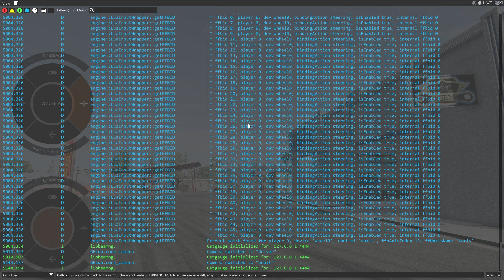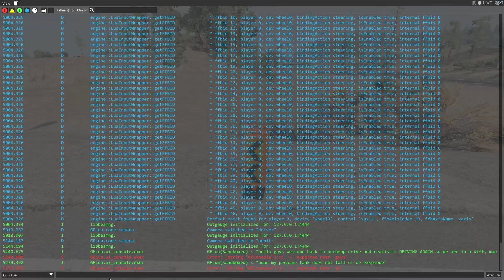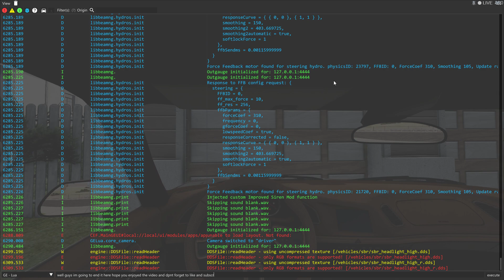Realistic driving in BeamNG.Drive! once again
realistic driving in beamng drive! AGAIN
link for the steering wheel and pedals
thats the link